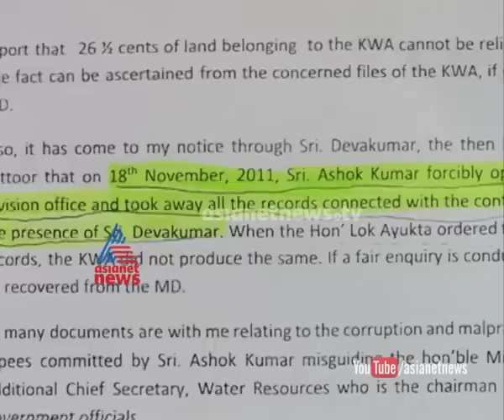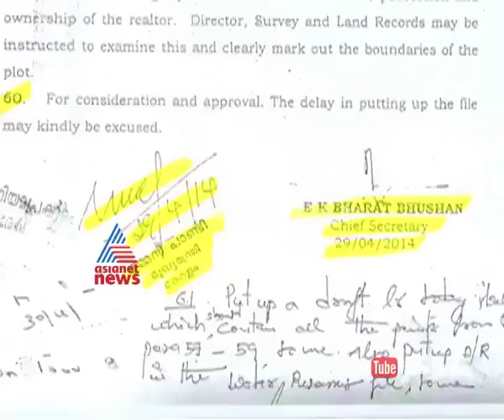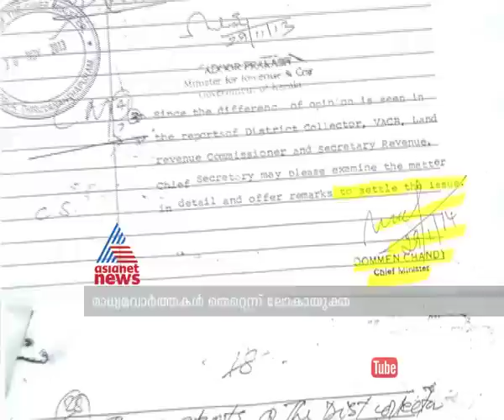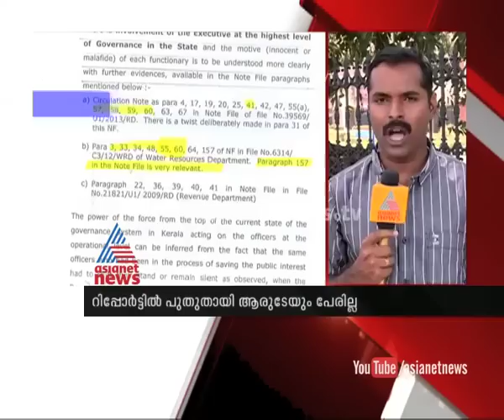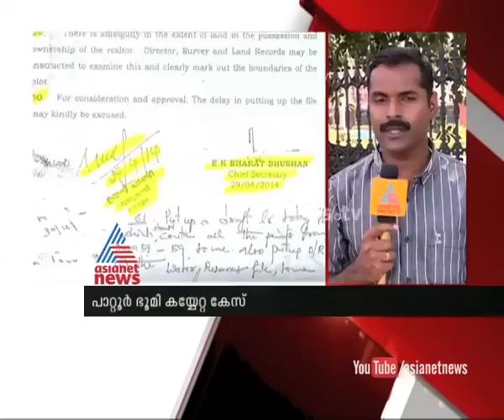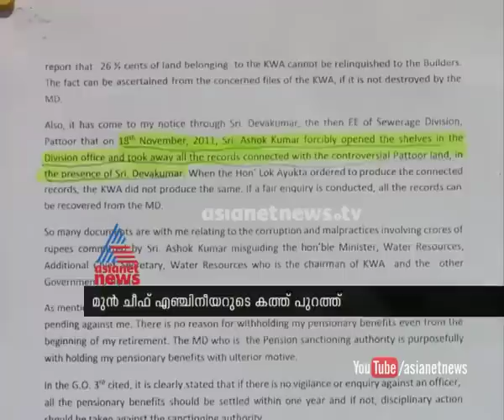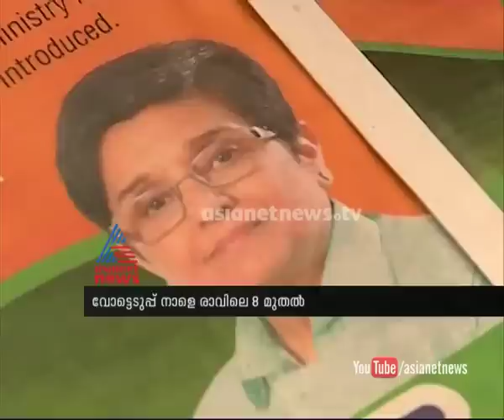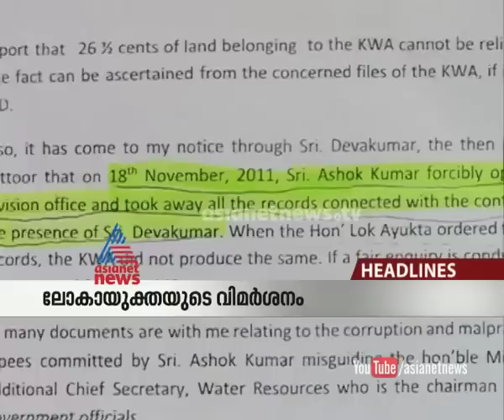Asianet News@1pm 6th Feb 2015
Top stories:
1)Pattoor land deal: Lokayukta says ADGP’s new report is unnecessary
2)National Games 2015
3) Delhi election
4)Black flags waved at KM Mani in kochi
5)Kochi Cocaine case